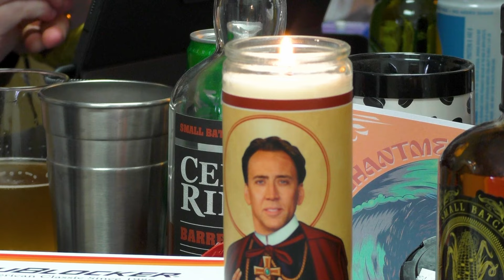Full Review of Face/Off (1997)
May of Swayz(e) is officially UNCAGED!  We bring Nic Cage into the month with the 1997 classic movie, Face/Off!  Who is better at playing the other actor, Nic Cage or John Travolta?   Is this peak Nic Cage?  Is this he true definition of a good-bad movie?  This episode gets as wild as you would expect it to.  Enjoy!

•0:00:00 - Introductions
•0:03:30 - Memories of first viewing
•0:08:15 - Pertinent movie details
•0:15:30- Critical and fan reviews
•0:26:30 - Scene by scene breakdown
•1:53:00 - Modern day ratings
The Confused Breakfast
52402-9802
for bonus weekly episodes, voting on upcoming movies, giving your modern-day ratings on our movies and much more.

Special thanks to our executive producers- Josh Miller, Starling, Bud Larsen and Michael Guiliano.

Welcome to our newest members - Jesse Price, Jimmy Miller, Mike Grim, Pamela J Vislisel, Cody Bruesch, Michael McMann Connor Fraser, Marky H, Michael Bracciano, Josh Perez, Jantzen, Shawn Rickmon, Ian Burney, Samuel Baynes, Mike Mike, Matt P, Nic Mad, David Strecker, Sam